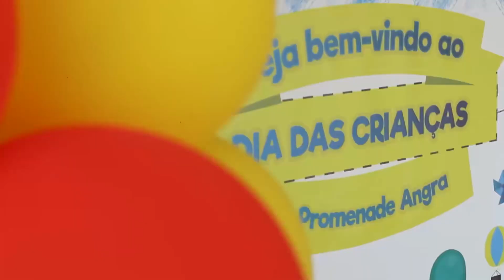Dia de Sereia no paraíso - Angra dos Reis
A Sirenita encantou as crianças no fim de semana em Angra dos Reis ! Muita diversão e alegria !